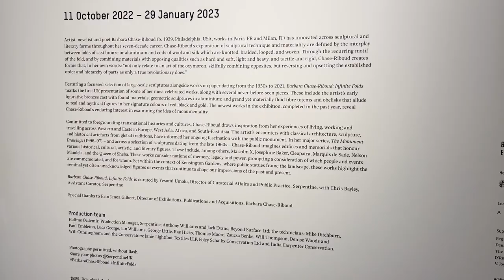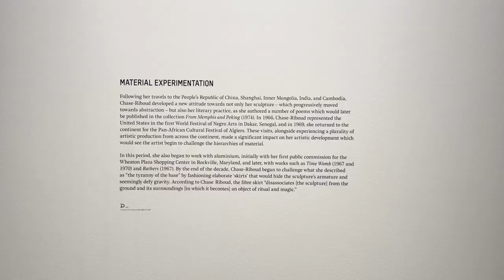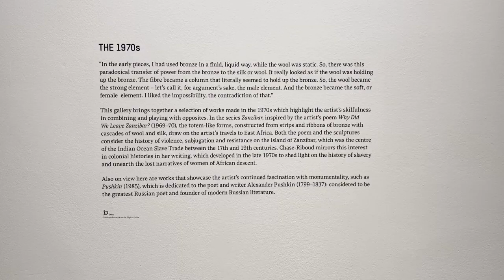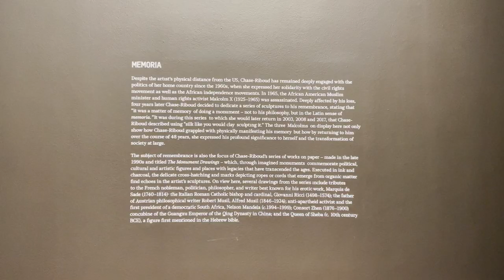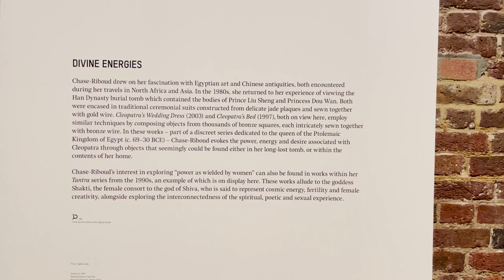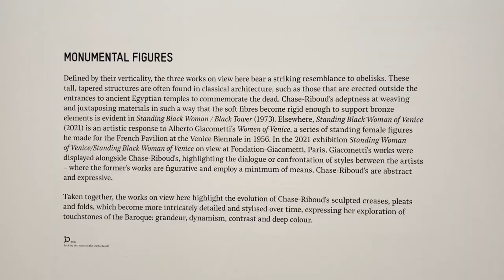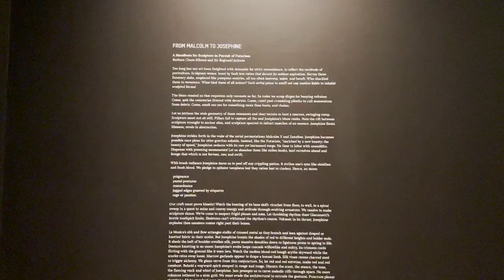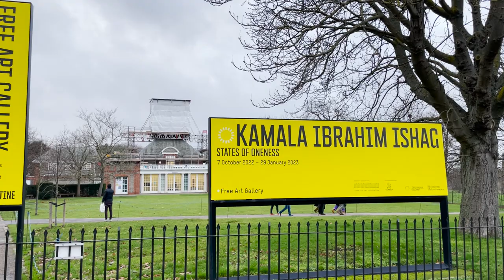Barbara Chase-Riboud: Infinite Folds at the Serpentine Gallery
Join me on a visit to  the Serpentine North Gallery in London to see the Infinite Folds exhibition by American artist Barbara Chase-Riboud.
The exhibition features the artist’s large-scale sculptures and works on paper dating back to the 60s up until today.
With a career spanning over seven decades, Chase-Riboud's innovative sculptural forms unify cast bronze and aluminium with coils of wool and silk.
The pieces combine opposing forces such as soft vs. hard, crafted vs. engineered and light vs. heavy.

On view at the Serpentine North Gallery 11 October 2022 — 29 January 2023.

PRODUCTS

📱Device used for filming:

💻Computer used for editing:

💾Wireless Cloud Storage used to back up files:

🎤External Microphone used for recording:

I ask museum and gallery staff for permission prior to filming. If you would still like to request footage to be taken down, please get in touch with me.
Under no circumstances will the creative explorer be responsible or liable in any way for any content, including but not limited to, any errors or omissions in the content, or for any consequences or actions taken as a result of any content communicated in the videos.